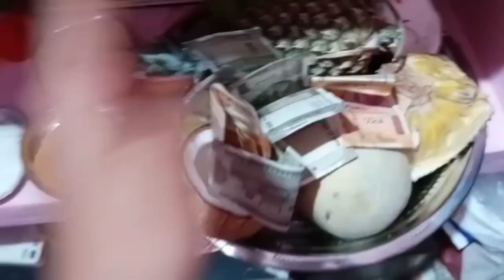Temple VLOG in tamil//vlog